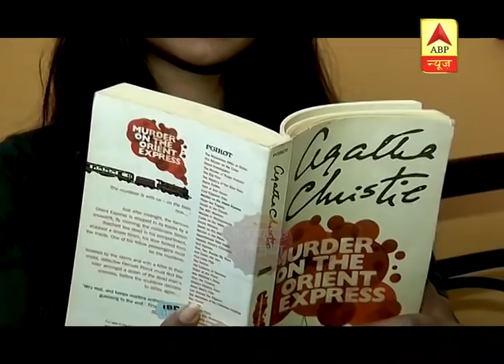Hina Khan Exercises From Home Post Self-Quarantine Due To Coronavirus | Saas Bahu Aur Saazish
After the Maharashtra government announced the closure of gyms, shooting, malls and other public places, the television and movie stars are at their homes. They have self-quarantined themselves and are spending time by doing various activities. Where Hina Khan is exercising from home, Paritosh Tripathi is reading books. Take a look